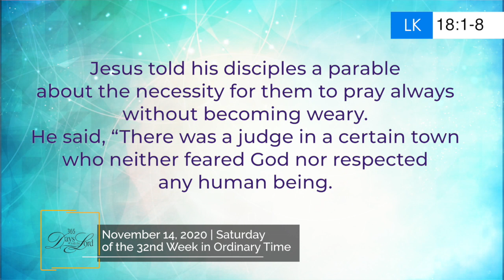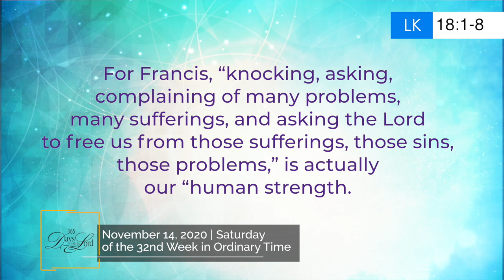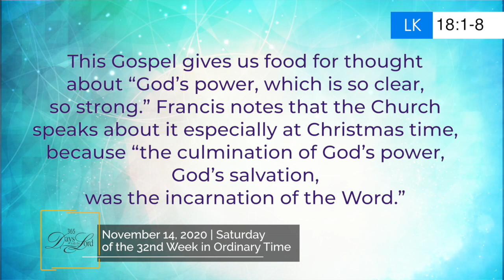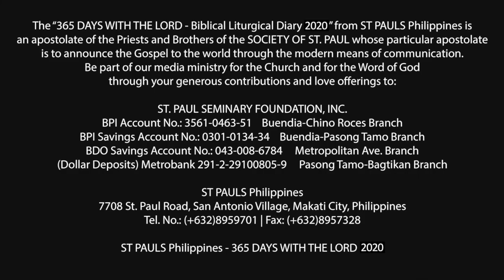365 DWTL | Saturday of the 32nd Week in Ordinary Time | November 14, 2020